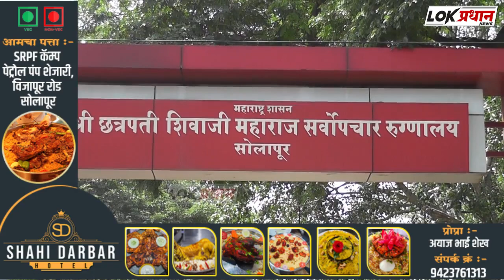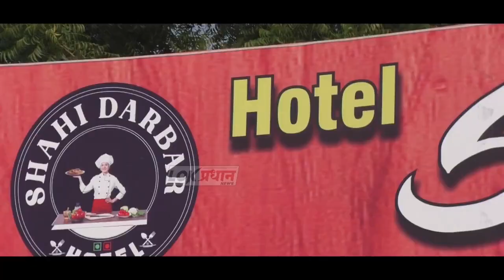कुंभारी विडी घरकुलात आढळला विहिरीत तरंगता मृ*तदे*ह...